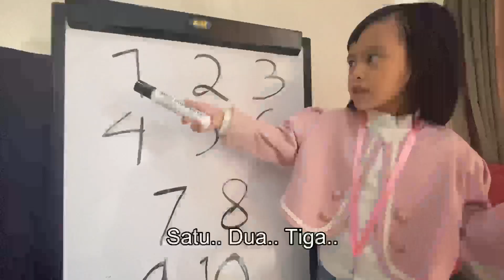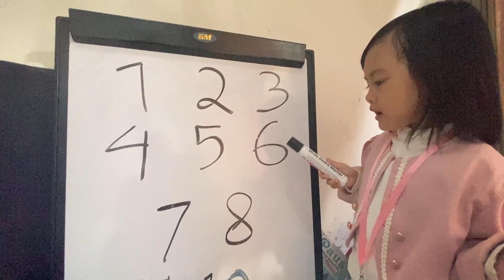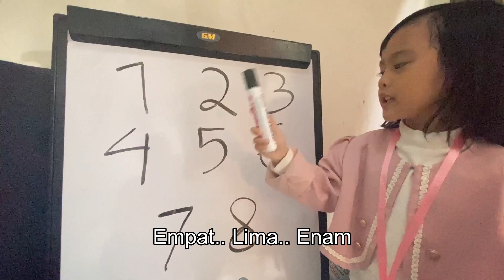SATU DUA TIGA - LAGU ANAK TERBARU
Vocal : Bintang
Cipt. Eko Kussa
Music Arr. & Recording. Eko Kussa
Mixing & Mastering. Luhur Prasetyo
Talent Video. Kalila
Video by Luhur Prasetyo